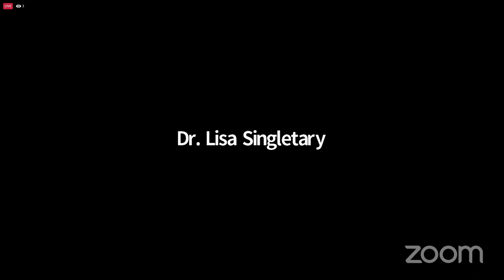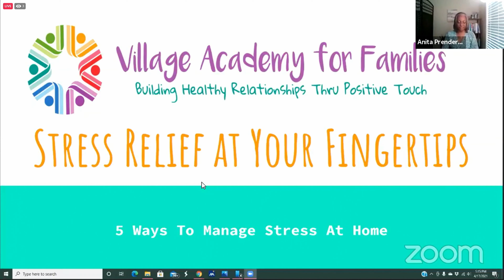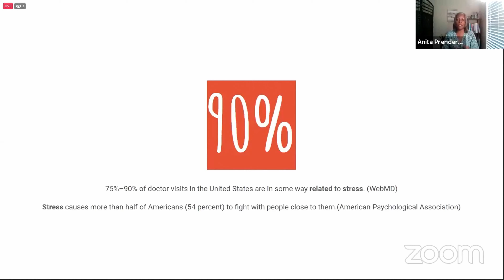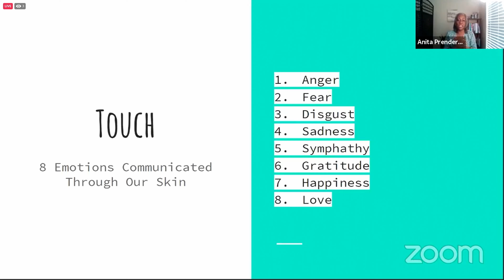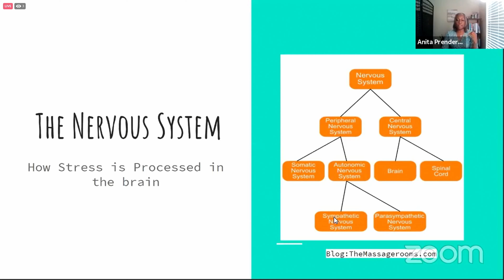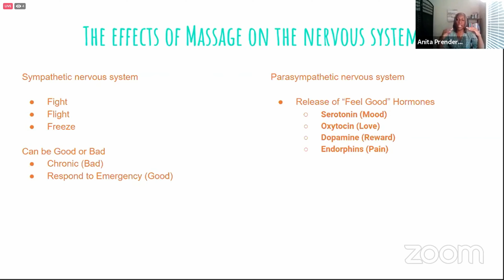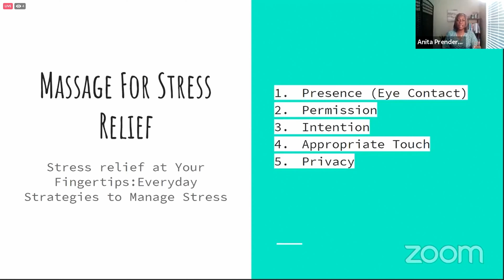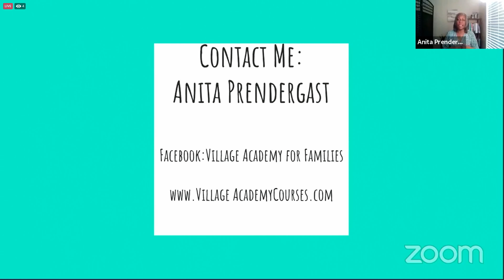Kangen Water Radio - #382 - Stress Relief At Your Fingertips - 2021-04-17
Stress Relief At Your Fingertips - Call #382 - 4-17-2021

CALL RESOURCES
Complete Kangen Water Health and Information Call Topics List (Audios and Videos):
Free Health Evaluation Survey - Discover Your Personal Health Score (100 = Optimal Health!!!)